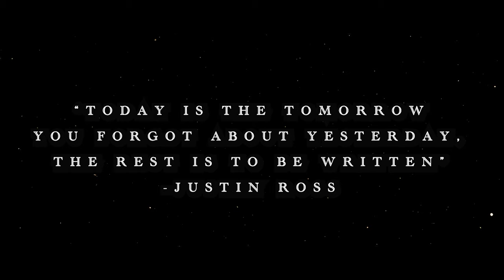JUSTIN ROSS & DEADWOOD REVIVAL (LIVE AT LAVA CANTINA) TAKE ME BACK TO TEXAS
This video is a perfect way to show you what it is that we do. Thank you to everyone involved. Taking an original tune and putting some of our favs in the mix to go with it.
Shot on site at: Lava Cantina, Colony Texas.

Special Thanks to: 3418 Management, Bass Champs Inc., The Mule Barn Justin Tx, Western Soul Photography for shooting this film, and Most of all - all the supporters of this band. You guys are awesome.